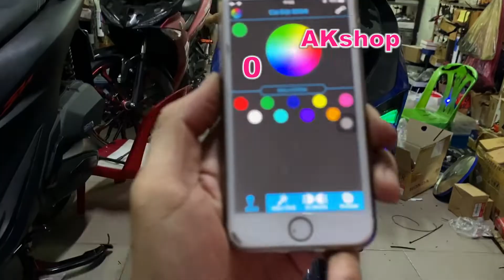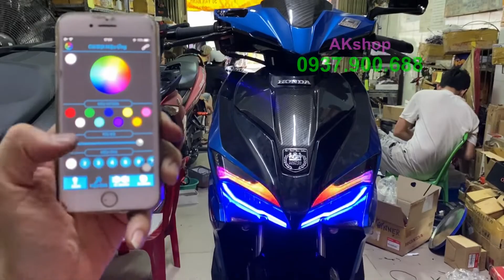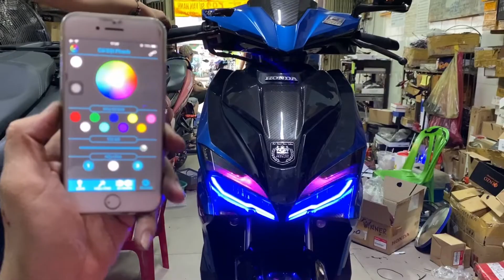AirBlade 2017~2019 demi zin độ A11 chỉnh Nhiều Màu,Nhiều Hiệu Ứng trên Điện Thoại_ AKshop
- 582 Sư Vạn Hạnh Phường10 Quận10 HCM